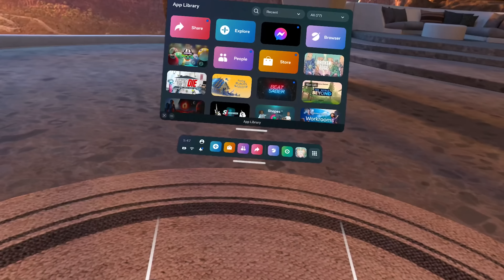Quest Pro Контроллеры с Quest 2 - Как Раскрыть Весь Потенциал Шлема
Ремонт VR/AR устройств
Купон: ТИТVR1

Для пользователей Quest 2 всегда был только один выбор - использовать родные контроллеры. Но что делать тем кто хочет большего?

Таймкоды:
00:00 - Контроллеры Quest 2
02:18 - Контроллеры Quest Pro
04:48 - Цена
05:21 - Качество трекинга
06:07 - Проблемы
10:05 - Задел на будущее
12:01 - Альтернативы
12:39 - Вывод